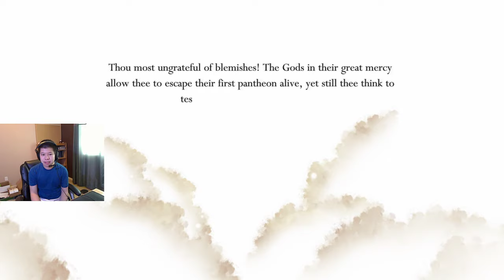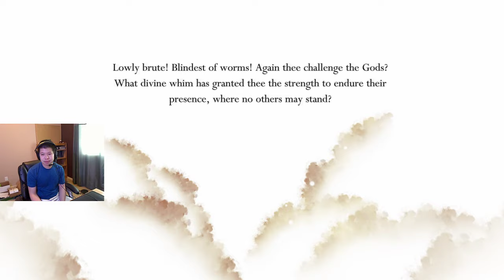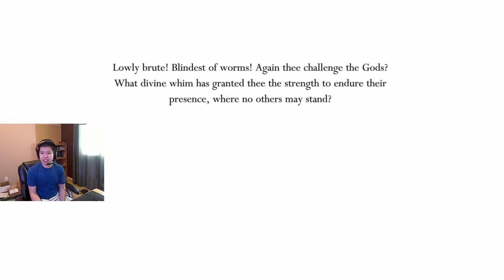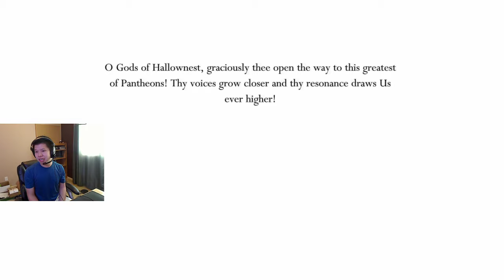Hollow Knight: Part 13